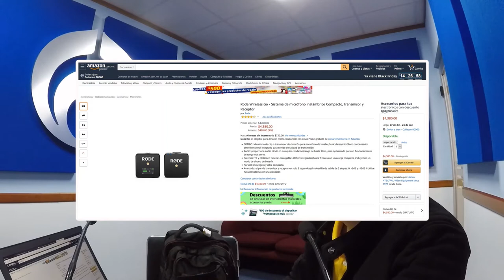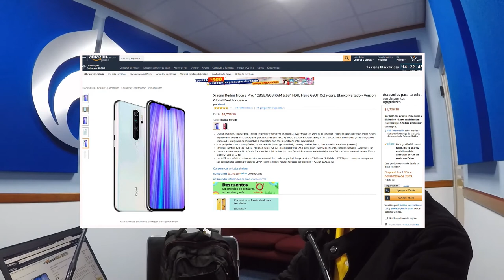Amazon Black Friday 2019 | CompuFormulaMx | Noviembre 2019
Les comparto los links de mis artículos favoritos y si usted esta buscando algo en particular me puede mandar un WhatsApp al 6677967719 y con gusto le busco el Link y se lo paso.

Mis favoritos son:

Xiaomi Redmi Note 8 Pro, de 128GB con 6GB de RAM

Reloj Inteligente AMAZFIT - Verge, GPS y Bluetooth

Pulsera Deportiva Mi Band 4 a color Xiaomi multilenguaje

Lentes Bose Rondo